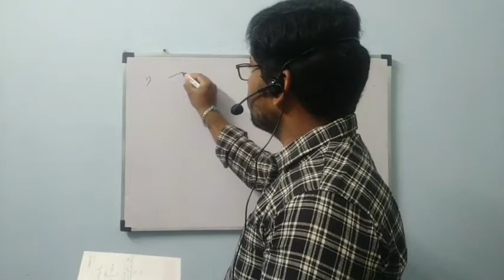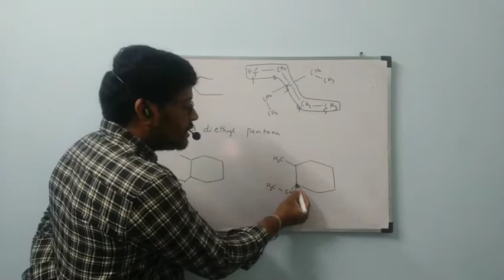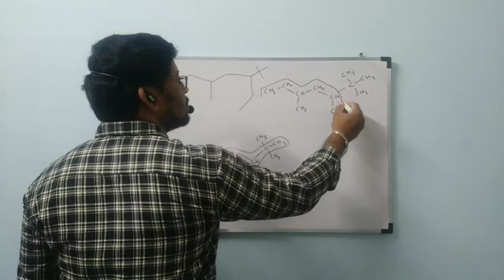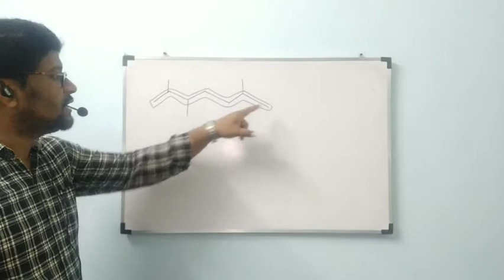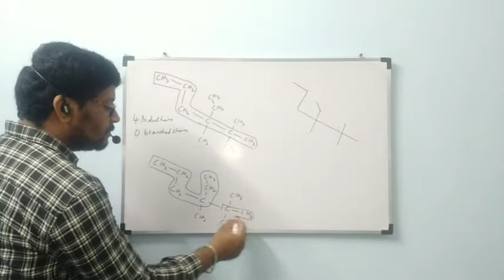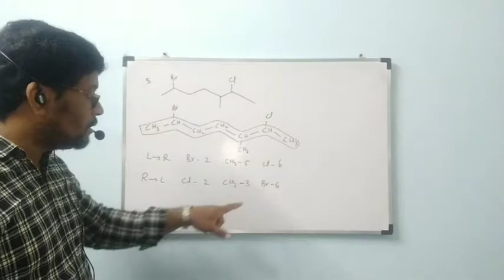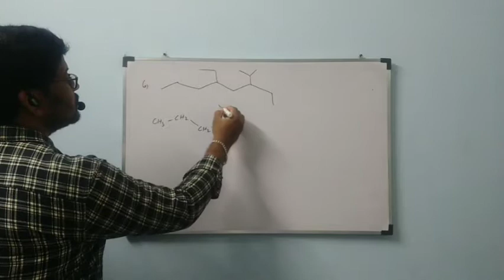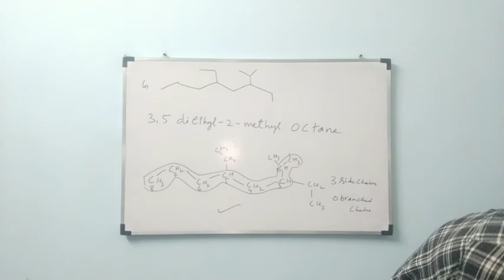Class 11 Chapter 12 part 13